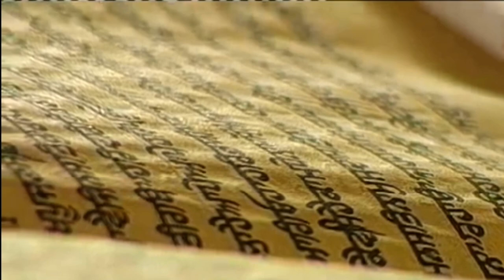1 March 2021 Evening Hukamnama Darbar Sahib